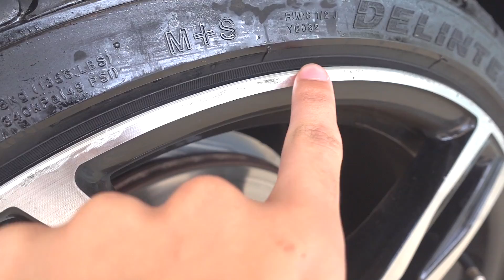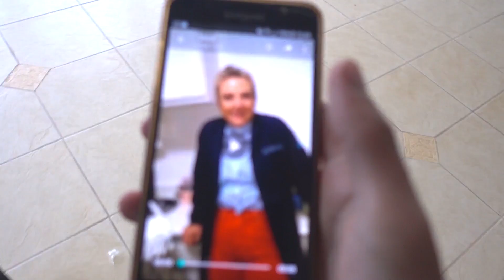VOU CHAMAR uma ENFERMEIRA!! 👩‍⚕️ ‹ Ine ›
Depois de tudo que aconteceu e fui internado no hospital resolvi que devo chamar uma enfermeira para me ajudar ! Como será a enfermeira ?